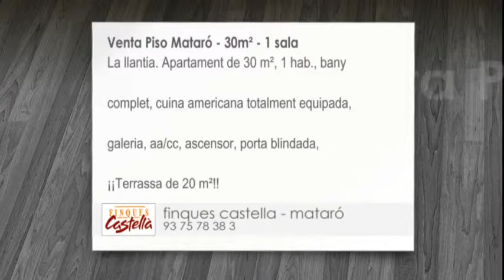Venta - Piso - Mataró - 1 habitacion - 30m²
La llantia. Apartament de 30 m², 1 hab., bany complet, cuina americana totalment equipada, galeria, aa/cc, ascensor, porta blindada, ¡¡Terrassa de 20 m²!!